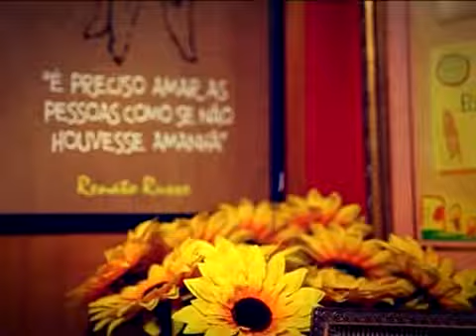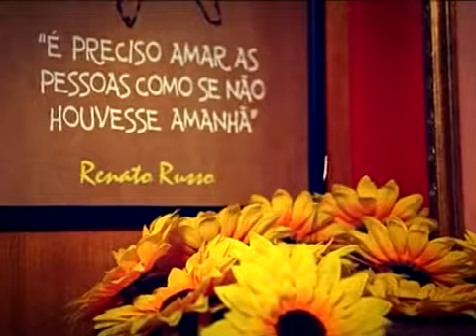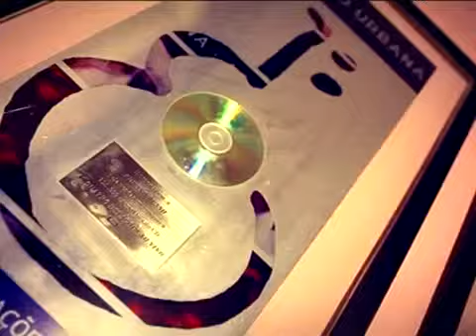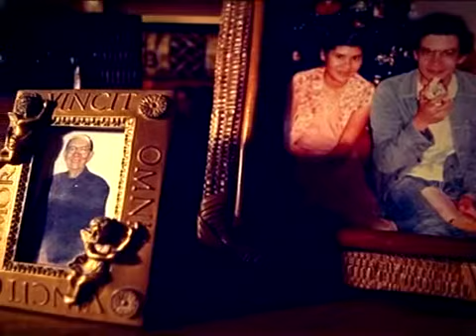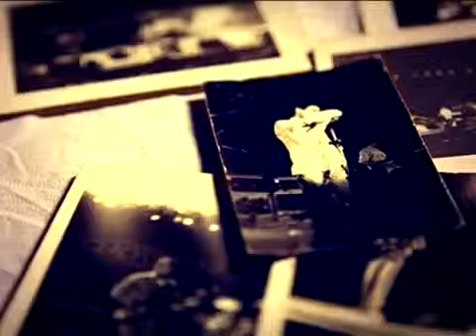24_6_2013_TVGlobo_DFTV exibe série sobre o cantor Renato Russo